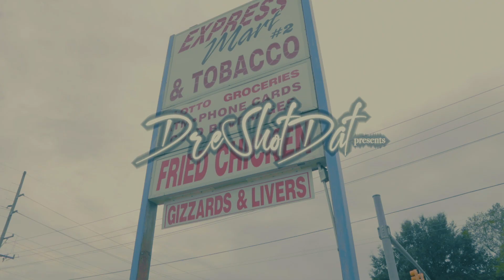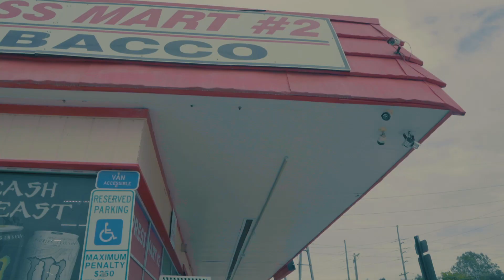Boom- First Day Out Freestyle (Directed by: dreshotdat)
directed by: @dreshotdat

Beat Credit: LIL BABY